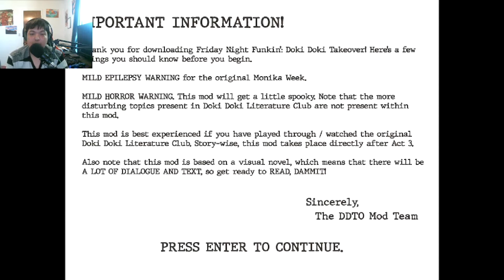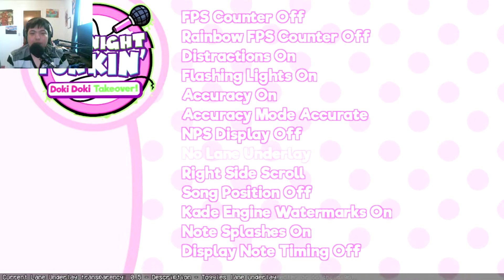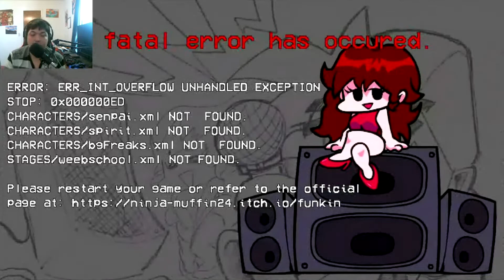LITERATURE CLUB BACK...AGAIN || Friday Night Funkin' Mod Gameplay Doki Doki Takeover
After the event of what happen in the past, Boyfriend and Girlfriend is still inside the game until they saw high school girl, Monika. However, there is another event which they heading inside the classroom that is called "Literature Club".